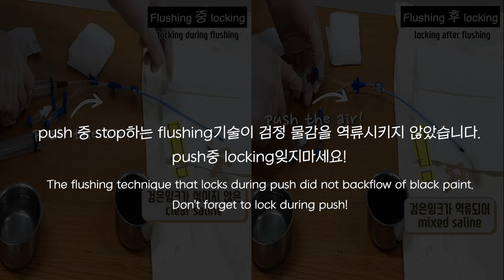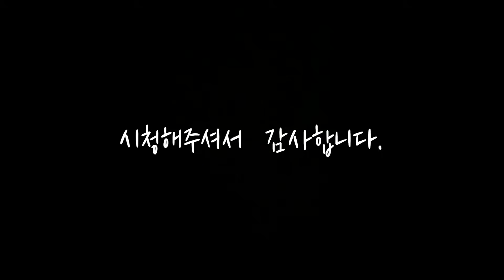다음 근무자를 울지 않게 하기위한 올바른 flushing방법. Flushing에도 quality가 있답니다 : )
말초, 중심 정맥관의 관리방법 중 저희가 가장 중요하다고 여기는 flushing에 대해 알아보았습니다. 핵심내용만을 짧게 담아봤으니 많은 시청 부탁드려요 ^^

* 참고자료
- Nursing best practice guidelines(care and maintenance to reduce vascular access complications), registered nurses’ association of ontario(RNAO)
- Guidelines for the care and maintenance of a peripherally inserted central catheter(PICC). South Wales Intravenous access advisory group. april2014.
* 본 영상 촬영은 제주 한라대학교 간호학과에서 이루어졌습니다. 교육영상제작 지원 감사드립니다.
🎵Track : 룰루~랄라~ -

- Naver Blog : 소년간호사